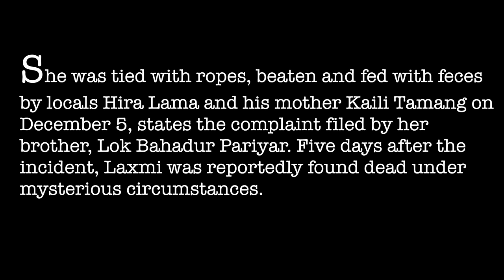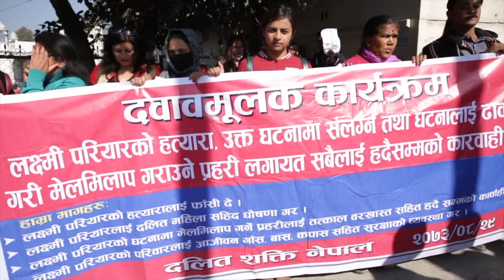Laxmi pariyar - Kavrepalanchok( 32 years ) accused for witchcraft and got killed.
Witchcraft practice still exist in nepalese society. Womens are getting victimized by men. Violence against women should strictly stopped in our society.